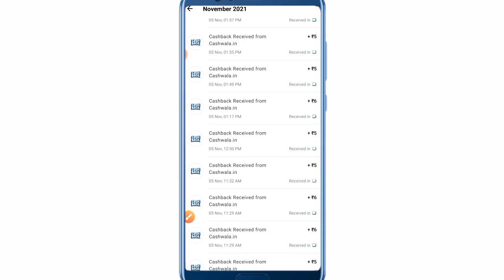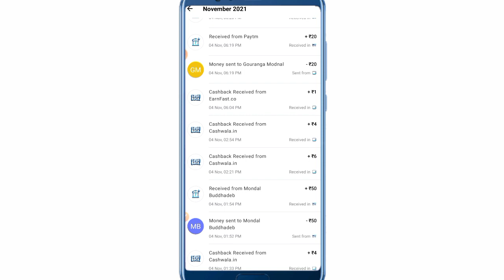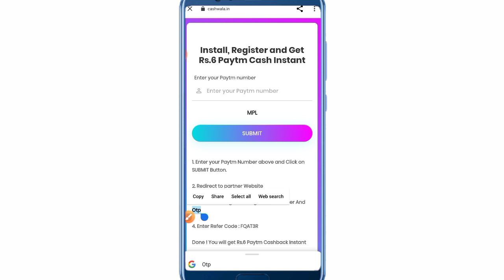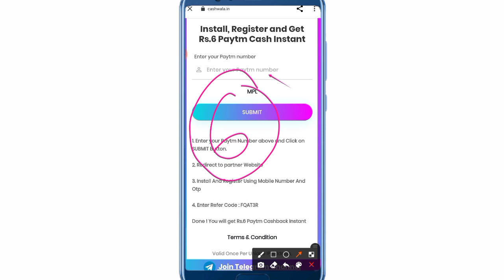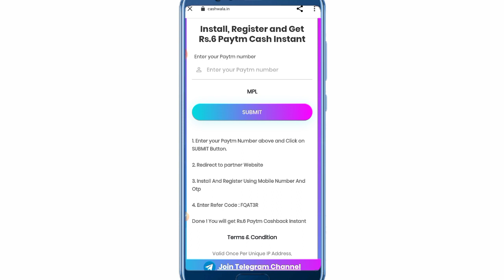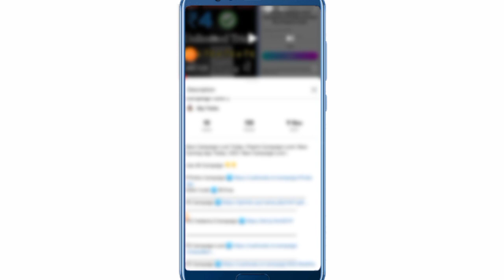New Earning App Today | Campaign Loot Today | Paytm Cash Campaign Loot | Cashwala Campaign Loot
Refar Code ➡️ 0HG5CN

1Rs redeem New Apps ,
1 Spin ₹225 In 1 Second,
 Best Paytm Cash Earning App Best New Self Earning App
 2020 New Tack Earning App
1 Rs Redeem best paytm cash earning app best new self earning app 2020
 new task earning app only 7 rs redeem
 new apps job finder loot offer rs8 helo pongal
new genuine app instantly instantly paytm cash giving apps
new self earning app best earning app for
 online paise kamaye solav math earn paytm cash cash daily
 how to make money online new app lonch 2020
 paytm earning app fansta spin unlimited trick Spin And Get Per day ₹1000 In 1 Second,
100% Real App,
Self Earning App,Spin And Get 1800 Per day,
1Spin 225 Rupye,
Insta Cash,